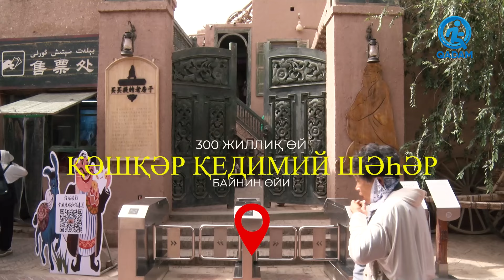Әтрапимиздики дуния - 1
Програма "Мир вокруг нас" с Альбиной Мухитжан. Кашгарские истории